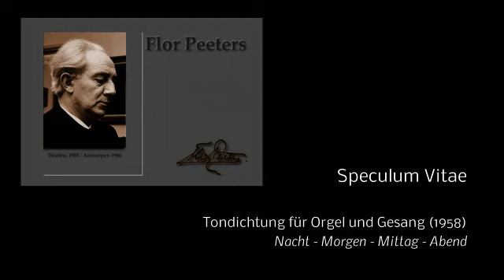Flor Peeters - Speculum Vitae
Opus 36, Speculum vitae, pour grand Orgue et Chant, 1935
text: Jozef Simons
00:00 Nacht , Nuit - 04:43 Morgen , Matin - 07:26 Middag ,Mittag,, ,Midi  - 11:50 Avond , Abend, Soir